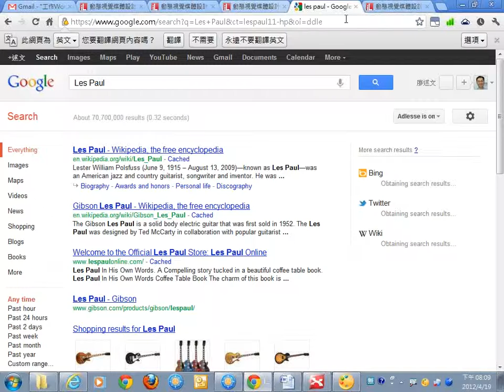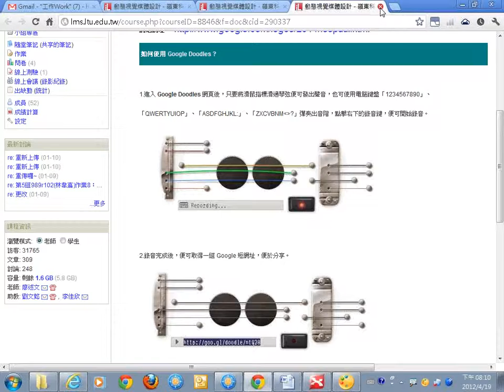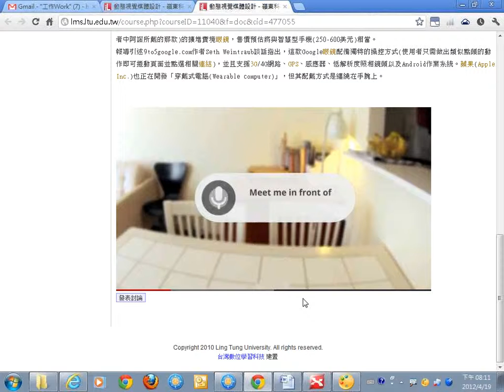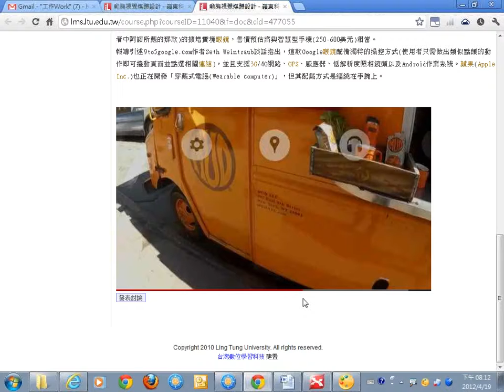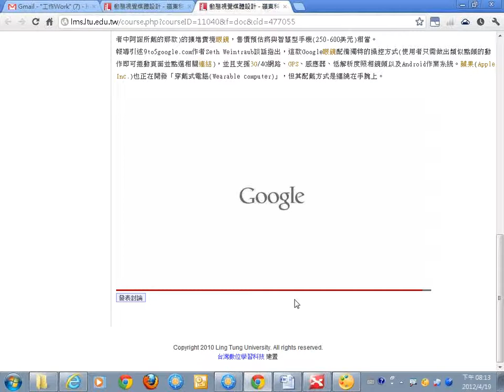10Google Doodle 創意Logo.wmv